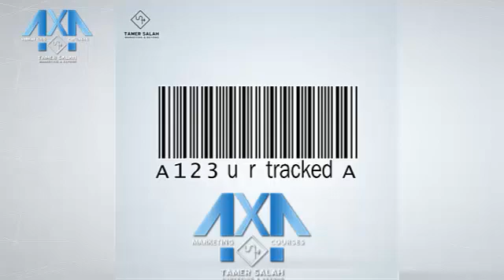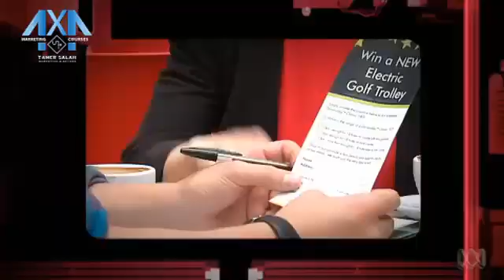شكرا لتسوقكم، تمت مراقبتكم بنجاح | Marketing Stories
أكيد سمعت مسميات كثير زي
Data Analytics, Data Driven Marketing & Marketing Analytics
قبل ما نتكلم عنهم تعالوا الأول نشوف القصة دي بسرعة:

▫️أب منزعج يذهب لهايبرماركت تارجت الأمريكي (ثامن أكبر سلسلة لتجارة التجزئة في أمريكا) يشكو للإدارة تلقي ابنته ذات ال 16 عاماً لكوبونات خصم لمنتجات حمل و أطفال حديثي الولادة، و انفعل على المسئولين متهما إياهم أنهم يشجعوا طفلته الصغيرة على الحمل في هذه السن الصغيرة.
▫️ اعتذر له مسئولي تارجت، ووعدوه بتقصي الموضوع و معرفة سبب ارسال هذه الكوبونات لابنته.
▫️بعد الرجوع لمسئولي التسويق و تحليل بيانات العملاء و قسم ال Data Analytics في الشركة، جاء الرد من " أندرو بول " المسئول عن القسم، بأن الكوبونات يتم إرسالها بناء على السلوك الشرائي لكل عميل، حيث أن كل عميل له رقم تعريفي ID خاص به مرتبط بالبطاقة الائتمانية أو بالايميل الخاص به، و يتم تسجيل كل مشترياته لتحليلها و بناء عليها يتم ارسال كوبونات خصم لمنتجات مناسبة ليه.
و بالنسبة لهذه العميلة فطبقاً لتحليل سلوكها الشرائي في الفترة الأخيرة (حيث قامت بشراء بعض الفيتامينات و مرطبات البشرة و غيرها من المنتجات ) فعلى الأغلب هي حامل بالفعل و تتوفع طفل قريبا و لذلك تم ارسال كوبونات خصك لمنتجات حمل و أطفال حديثي الولادة.
▫️ بعد فترة تلقى المسئولين مكالمة اعتذار من الأب حيث تأكد من ان ابنته حامل بالفعل.
💢بعيدا عن الجانب الأخلاقي و التربوي في القصة، نقدر نشوف مدى تطور علم التحليل و الإحصاء و كيفية استخدامه لتقديم خدمات و عروض أفضل خاصة بكل عميل Customized .
يعني في المثال ده في تارجت نتيجة للتحليلات بتاعتهم ل 25 منتج بيقدروا يدوا لكل عميلة
Pregnancy Prediction Score
ويعرفوا هي حامل و لا لأ و الميعاد المتوقع للولادة و نوع الجنين كمان ، فقط من تغير سلوكها الشرائي و طبعا ده بوجود نسبة خطأ
يعني مثلا في أول شهور الحمل تبدأ تجيب منتجات بشرة بدون رائحة و بعد فترة تجيب فيتامينات كالسيوم و زنك و قرب الولادة مطهرات و قطن و شنطة حجمها كبير نسبيا فقدروا يعملوا Predictive Model يقدروا منه يعرفوا احتمالية الحمل و ميعاد الولادة من بدابة الحمل..

💢المشكلة الأكبر هنا تكمن في انتهاك خصوصية العميل و المشاكل المترتبة على ذلك كما حدث في هذه القصة الشهيرة، و بخصوص هذه القصة رد مستر بول المسئول في تارجت، بأن تسجيل بيانات الشراء يكون بعلم العميل و موافقته في المقام الأول، و هذا لا يمنع أننا يجب أن نجعل الموضوع أقل إزعاجاً للعميل كي لا يشعر بالحساسية و بإنتهاك خصوصيته، و في حالة مثل القصة المذكورة سنقوم بإرسال الكوبونات الخاصة بمنتجات الحمل و الأطفال مجمعة مع كوبونات أخرى بحيث لا نسبب أي إزعاج للعميل.